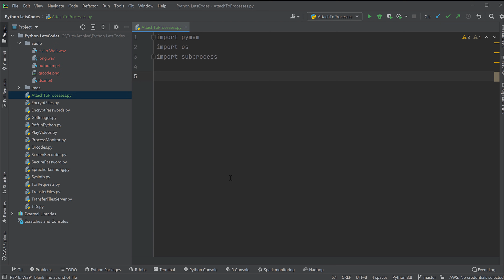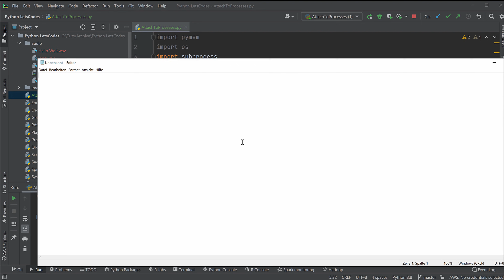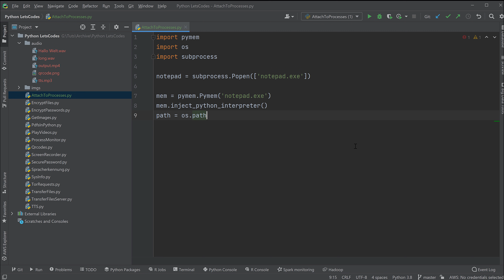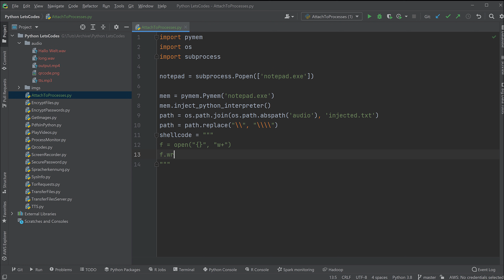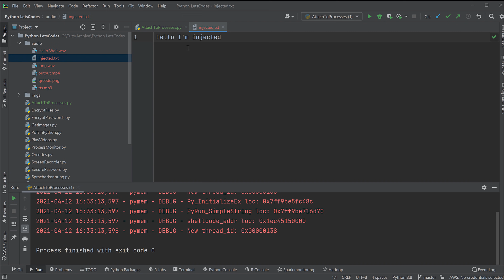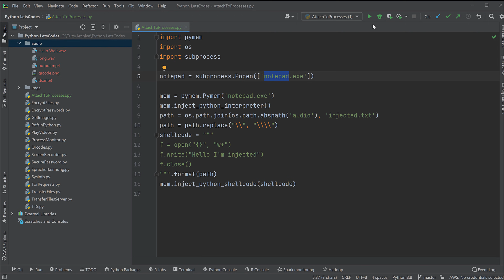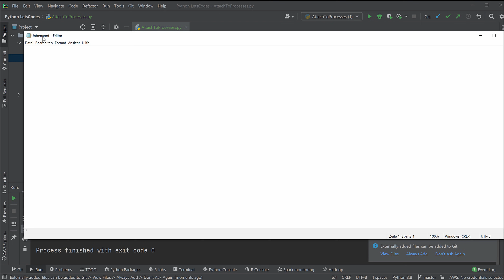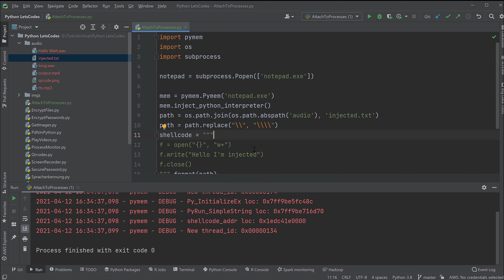CSGO Cheats, Code Injection & mehr: So wird Python Code in ausführbare Dateien migriert